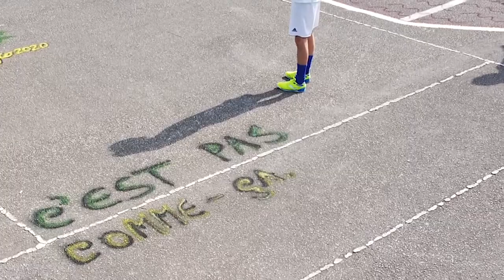Selvone - Torneo di Sant'Anna